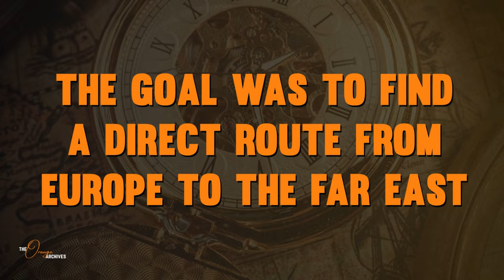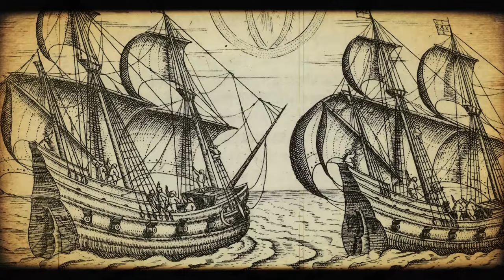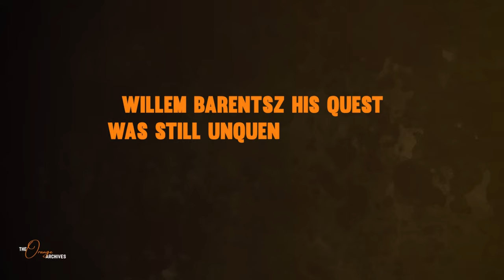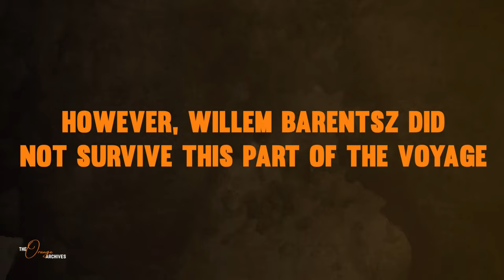Willem Barentsz’s Discoveries EXPLAINED in 7 Minutes | Best VOC Documentary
In the 16th century, Willem Barentsz, the Dutch navigator, was determined to discover the elusive Northeast Passage. In 1594, he set sail from Amsterdam aboard the ship Mercury, aiming to find a direct route from Europe to the Far East. Navigating icy conditions along Russia's northern coastline, Barentsz and his crew encountered colossal ice formations that obstructed their progress. They also had their first encounter with the polar bear.

Undeterred by the challenges of their first voyage, Barentsz embarked on a second expedition in 1595. Accompanied by additional ships gifted by Prince Maurice of Orange, they sought to conquer the Northeast Passage again. However, they faced treacherous blizzards and another encounter with polar bears, resulting in casualties.

In 1596, Barentsz embarked on his third and final voyage, this time without sponsors. Their aim was to find the Northeast Passage and reach China. During this expedition, they discovered Bear Islands and endured harsh Arctic conditions. Unfortunately, Barentsz lost his life at sea in June 1597.

CHAPTERS IN THIS VIDEO about Willem Barentsz:
0:00 - Intro
0:31 - Willem Barentsz searching for a Northeast Passage to the Far East
1:40 - First encounter with a polar bear in 1594
2:15 - Barentsz his second voyage with the help of Prince Maurice of Orange (1595)
3:37 - Barentsz his final expedition to China (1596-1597)
4:07 - Willem Barentsz discovery of the Bear Islands
5:45 - Outro